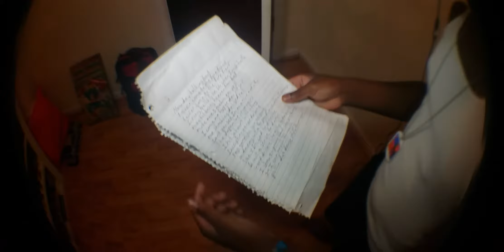Lil Zay Forefront spits flow.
Lil Zay spits flow he finished in an hour.